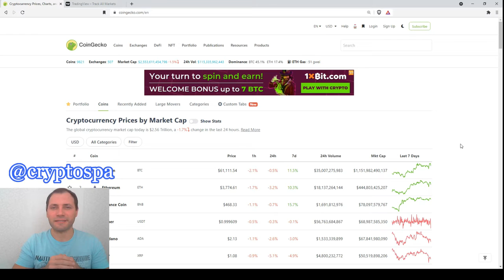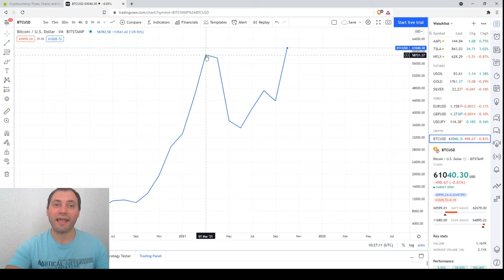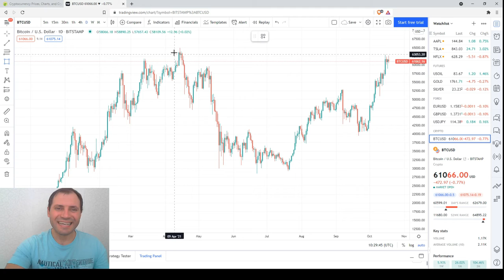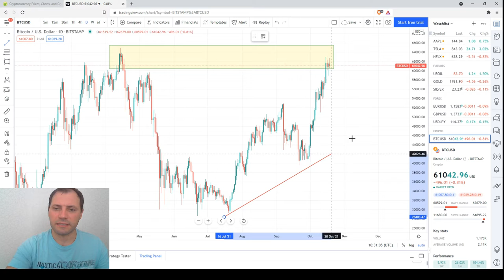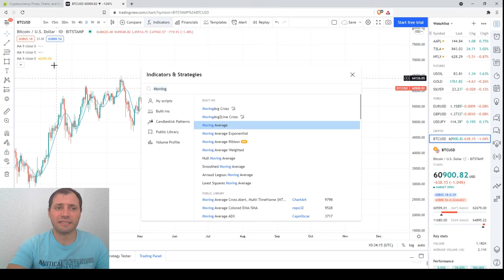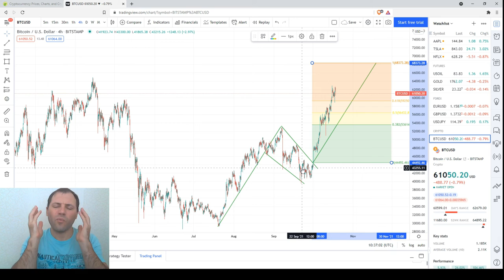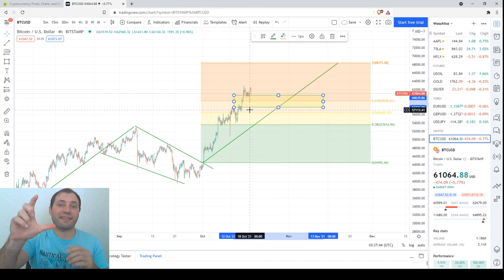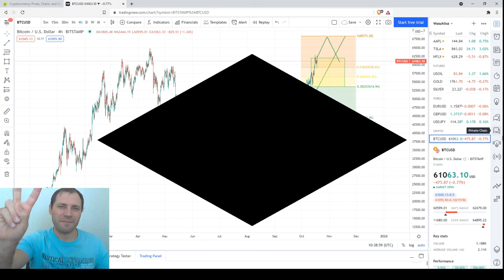Cryptocurrency Market Overview (EN) | 18.10.2021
In this video, I analyzed in detail the price chart of Bitcoin (BTC/USD), by using Technical and Candlestick analysis in different time frames.

Moreover, I outlined some interesting candlestick formations and chart patterns.

**Important!